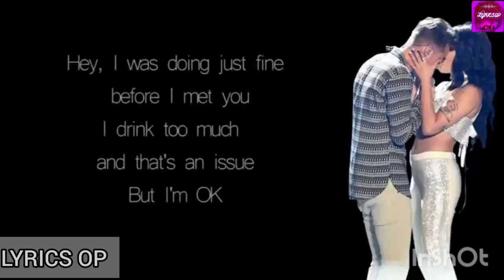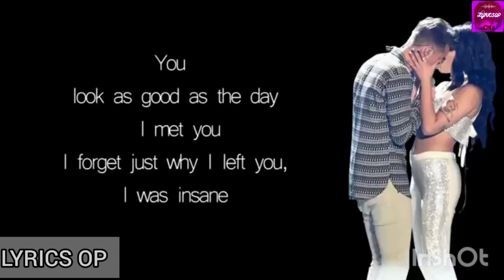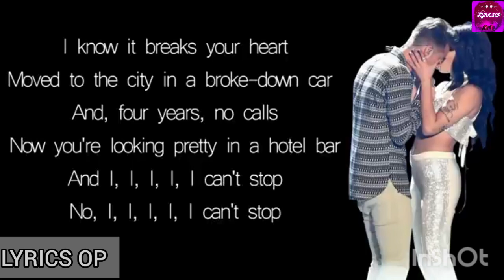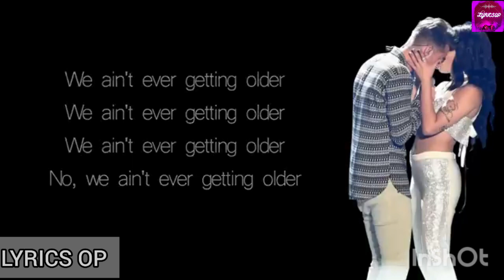THE CHAINSMOKERS - CLOSER (LYRICS)